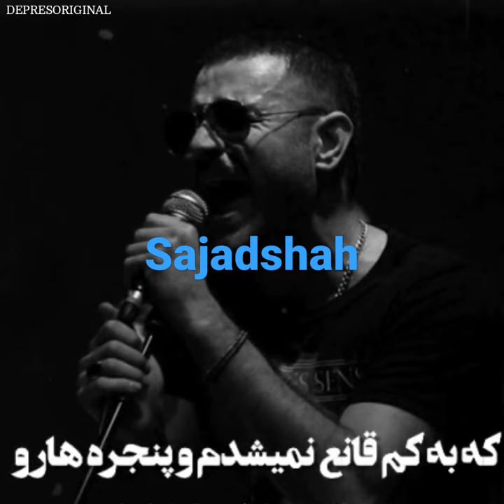نفس بکش گرچه میدونم هوا سمیه،😔shahin najafi